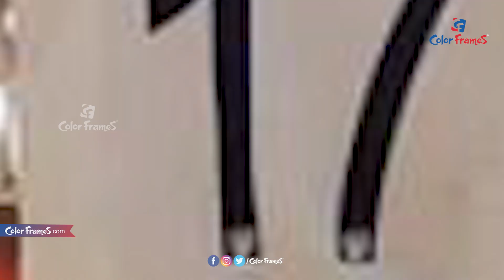Sachin: ఒక్క మ్యాచ్‌తో విజేత‌ను ఎలా నిర్ణ‌యిస్తారు.. WTC ఫైనల్ పై మండిపడ్డ సచిన్.! | Color Frames